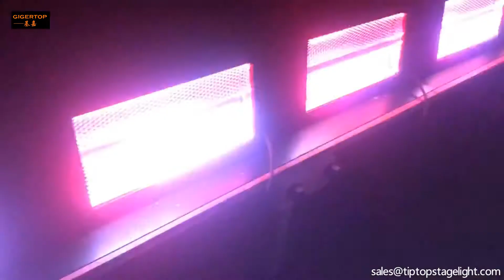Martin Atomic 3000W Strobe Light TIPTOP Stage Light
Martin Atomic Strobe Light with same as original martin strobe light,The 3000W LED strobe light has the effect from the Beam with variable flash rate, flash duration and intensity. It also offers the following pre-programmed effects.

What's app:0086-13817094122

Light source: 228x3W white LEDs (Strobe) 64x 0.2w RGB LEDs (backlight) array
Minimum LED lifetime: 50 000 hours
Resolution:8 bits per color plus8-bit dimming
Control systems: DMX
DMX channels: 3/4/14 Channels
Setting: Control panel with backlit monochrome display

The fixture has two LED arrays:
• The Beam is a high-intensity array that gives powerful strobe and blinder effects
• The Aura gives RGB effects that light up the front of the fixture to complement or contrast with the output from the Beam.
Strobe effects
The 3000 LED offers strobe effects from the Beam with variable flash rate, flash duration and
intensity. It also offers the following pre-programmed effects:
• Ramp up/down intensity modulation effects
• Random flashes
• Lightning – simulates the instantly recognizable ‘dirty’ flash of a lightning strike
• Spikes – low-intensity light output with high-intensity flashes.
Blinder effects
To obtain a continuous blinder effect, set flash duration to a long value and flash rate to a high frequency
value so that flashes ‘overlap’ and merge into continuous light output.
Aura RGB Color
Extended DMX mode gives control of the Aura. You can set Aura color with independent RGB control and
you can also control overall Aura intensity.
The four different dimming curve options available in the fixture’s control menus apply to both the Beam and
the Aura dimming curves.